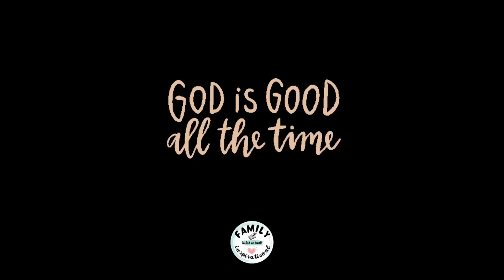WHY DO YOU GO TO CHURCH?